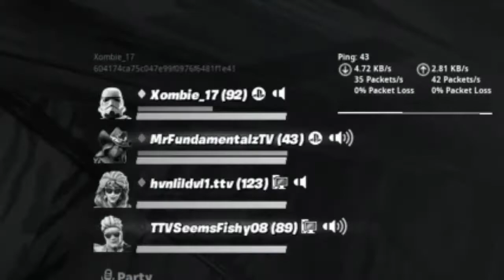FISH ON ROOF! (Fortnite Funny Moments & Fails)